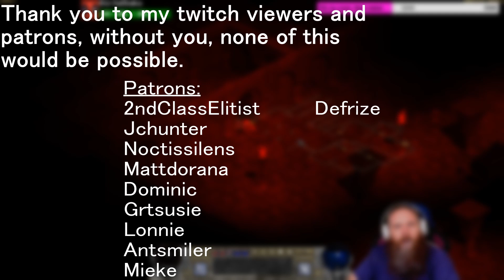A Zaffa history #18- Diabolical milkshakes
A collection of clips ranging from the oldest to the newest, so sit back and enjoy, and if you want, you can go and support, its greatly appreciated.